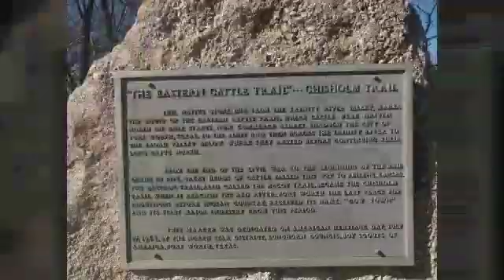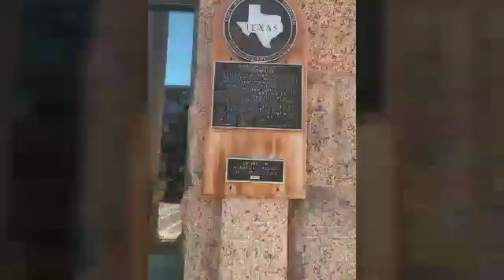Pictures of the day (2/16/2020)